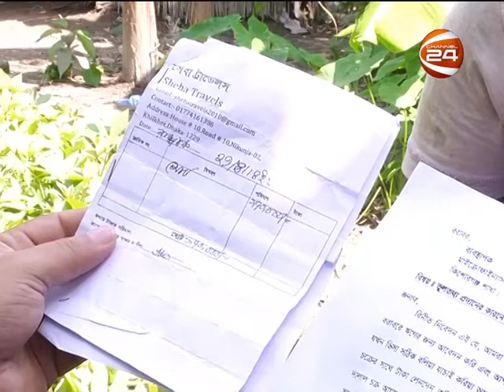SEARCH LIGHT | EP 42 | PROMO | বিদেশ প্রতারণা !